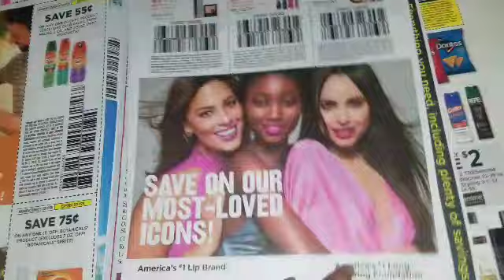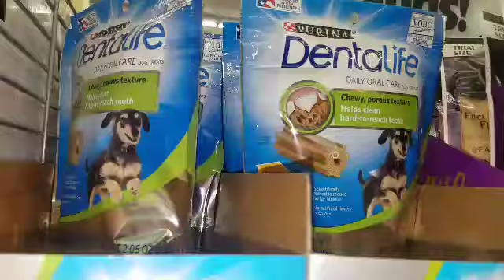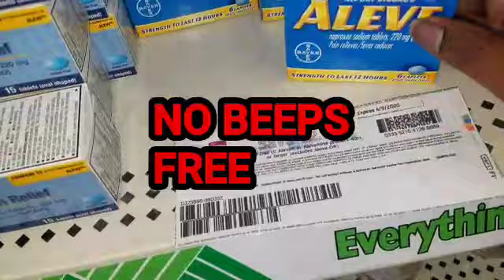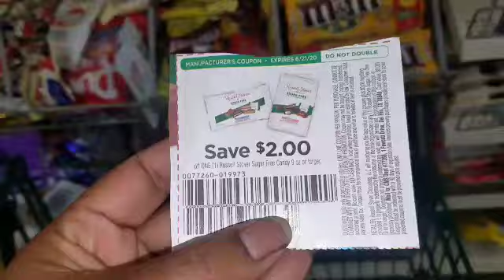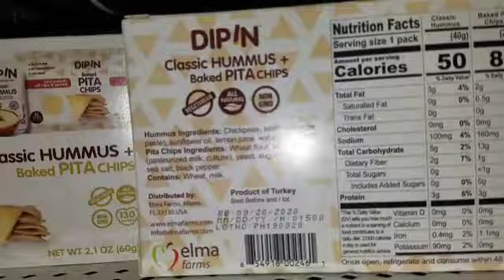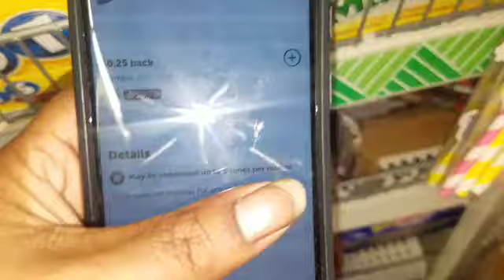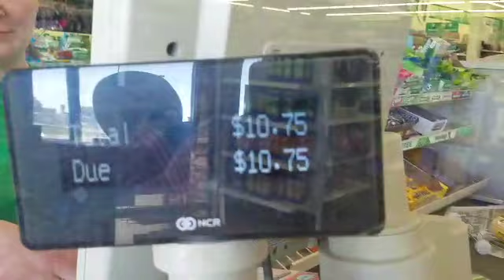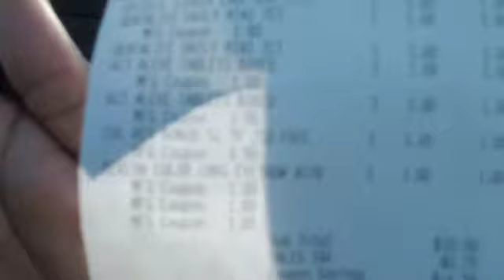DOLLAR TREE COUPONING HAUL in store under $5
Did a little couponing at Dollar Tree today for ya guys under $5 so I hope you enjoy this video. DOLLAR TREE COUPONING HAUL in store  under  $5
and at the ending I show you some Ibotta and fetch rebates and some new finds that I seen in the store I added it all in this video for you guys hopefully you you enjoy this extreme couponing I did that's what I'm calling it couponing at Dollar Tree is like one of the best things that I found

MS.TERA.YOUTUBE

ibotta

117 5TH ST SW #2005

$MsTera1